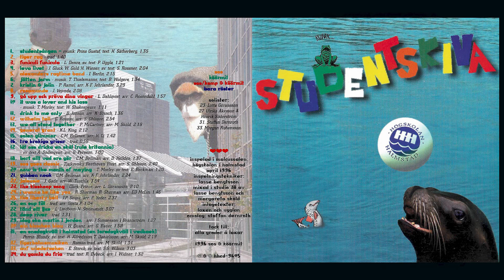Köörmit - We All Stand Together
Olika Artister - Studentskiva